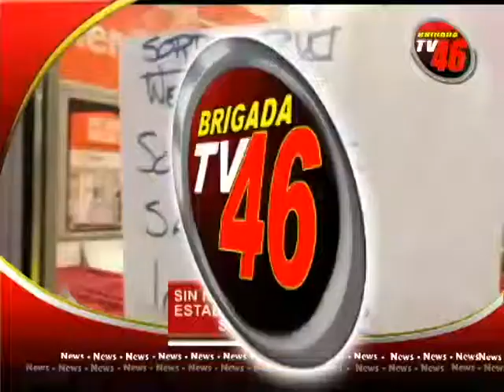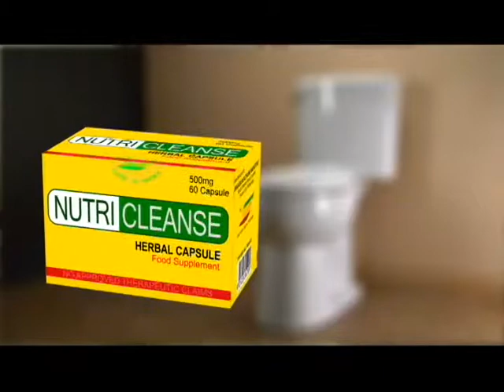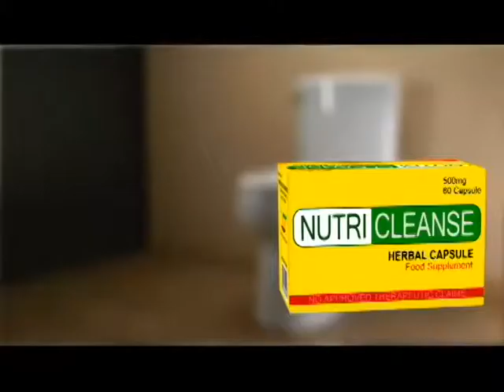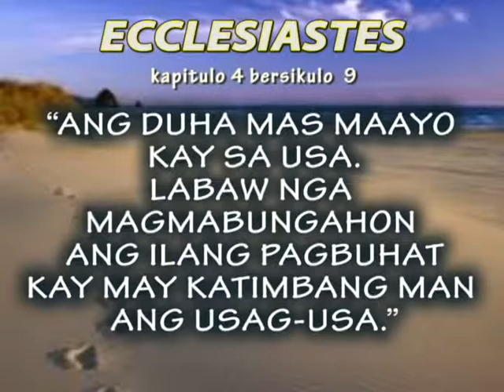BRIGADA TOP STORIES 02-06-14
Brigada News TV (Gensan base)
Newscasters: Joseph Reyes and Abby Lorenzo.
Monday-Saturday 9:30PM-10PM